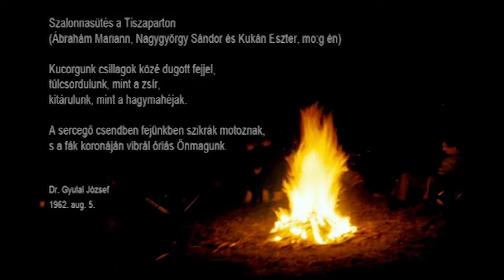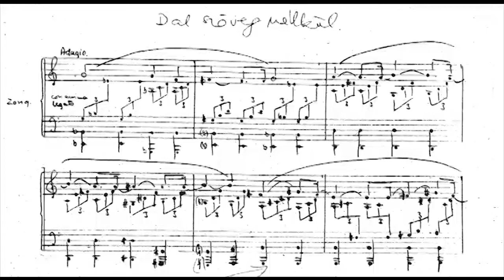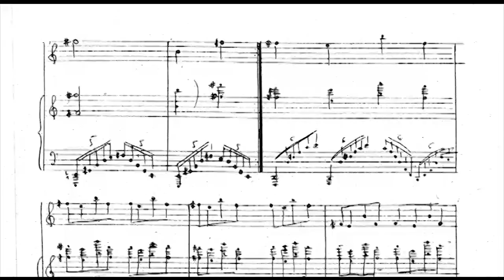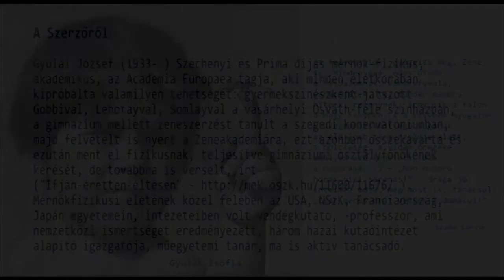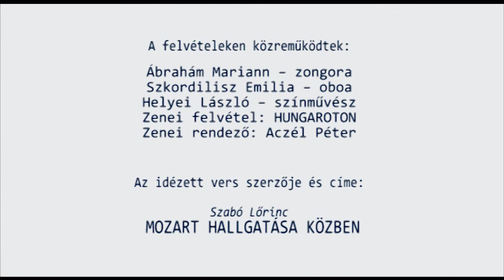GYULAI JÓZSEF: Dal szöveg nélkül, Zsófinak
Ábrahám Mariann – zongora
Szkordilisz Emilia – oboa
Helyey László – színművész
Zenei rendező: Aczél Péter

Az idézett vers szerzője és címe:

Szabó Lőrinc
MOZART HALLGATÁSA KÖZBEN